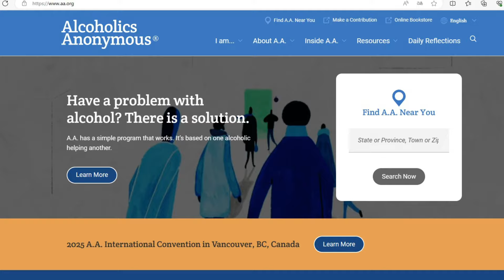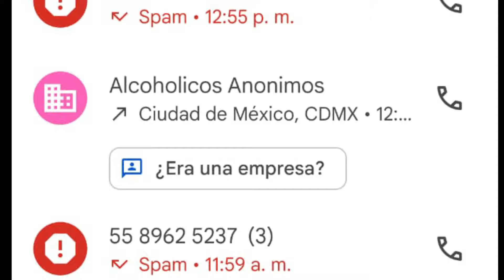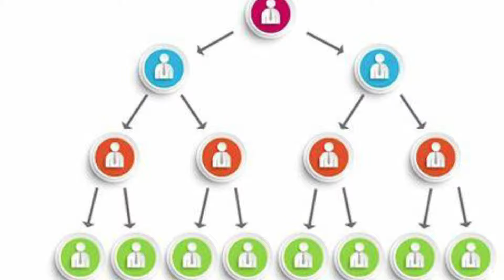WENDY GUEVARA nos cuenta lo que hacen en la EXPERIENCIA DE 4 Y 5 PASO de doble AA, PODCAST 19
En este vídeo te contamos en qué se relaciona la casa de los famosos, las experiencias de doble AA, Wendy Guevara y los grupos a donde te invitan a algo pero no te dicen de qué trata.

Cuéntanos en los comentarios si te han invitado a grupos donde no te dicen de que va a tratar o qué es lo que vas a vivir o hacer, por ejemplo, las estafas piramidales.